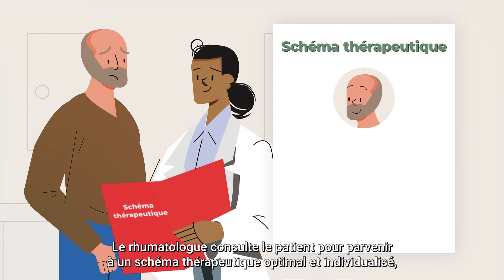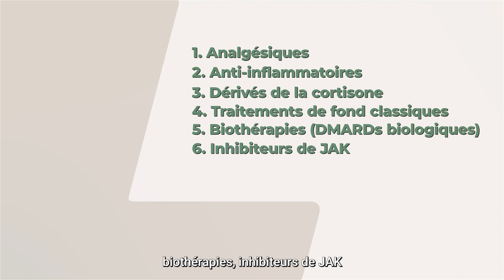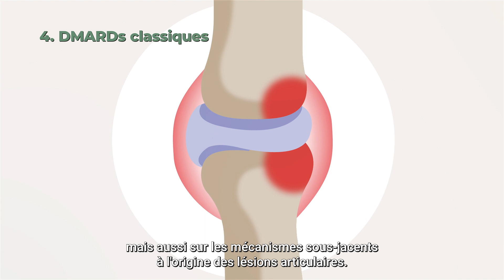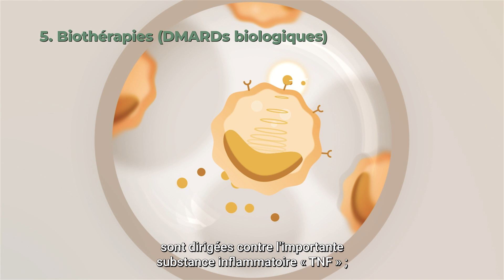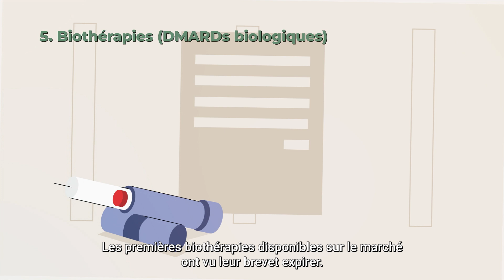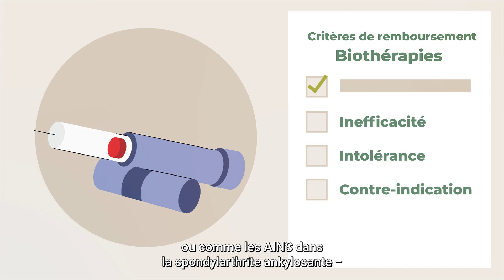Quelles sont les strategies thérapeutiques dans l’arthrite chronique?